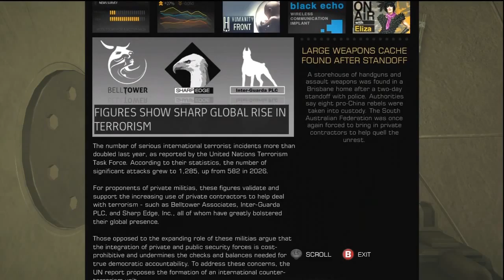Let's play: Deus Ex Human Revolution: Episode:Twenty two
Developer(s) Eidos Montreal
Nixxes Software (PC)[1][2]
Publisher(s) Square Enix[3]
Producer(s) David Anfossi[4]
Designer(s) Jean-François Dugas
Writer(s) Mary DeMarle[5]
James Swallow
Composer(s) Michael McCann[6]
Series Deus Ex
Engine Modified Crystal Dynamics Crystal engine[7]
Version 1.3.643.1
1.0.62.9 (Missing Link)
Platform(s) Microsoft Windows
PlayStation 3
Xbox 360
Mac OS X[8]
Release date(s) Microsoft Windows, PlayStation 3 & Xbox 360 NA August 23, 2011
AU August 25, 2011
[9]
Mac OS X
NA Q1 2012[8]
Genre(s) Action role-playing
Mode(s) Single-player
Rating(s)
ACB: MA15+
BBFC: 15
CERO: Z (cut)
ESRB: M
OFLC: R16
PEGI: 18+
USK: 18
Media/distribution Optical disc, Download, Cloud computing
System requirements
Microsoft Windows[10]